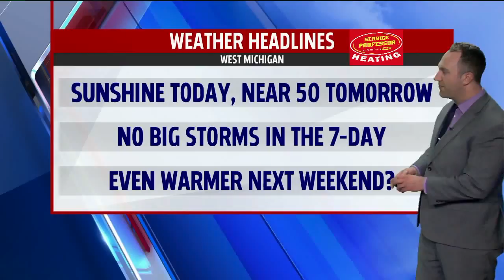Saturday Morning Forecast Feb 29, 2020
Temps to around 50 degrees on Sunday